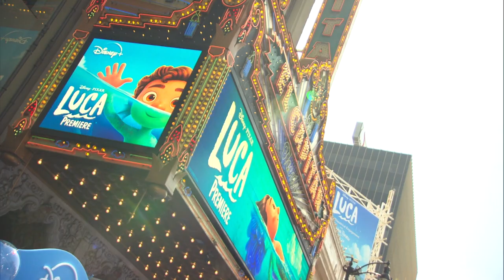ANDREA WARREN (Producer) & ENRICO CASAROSA (Director) - Disney and Pixar's Luca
ANDREA WARREN (Producer) & ENRICO CASAROSA (Director) share about making Luca, what it is about, and how it is a love letter to Italy that will make viewers crave Pasta at the world premiere of Disney and Pixar's Luca.